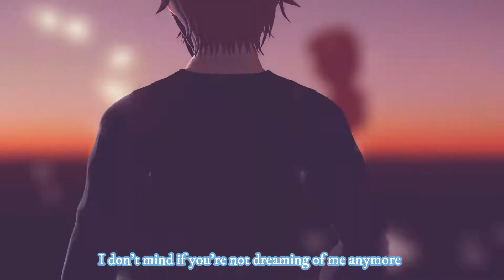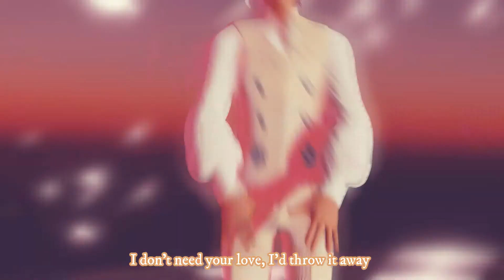【 MMD || OC 】 Masked bitcH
models by ShinigamiMMD
motion by sm19432823

dark alley by kaahgomedl_da44fgc
cafe by xxsefa

ray-mmd
GodRay
likelooks
mirrorWF
Dust Effect NPIE
MotionBlur
PowerDOF